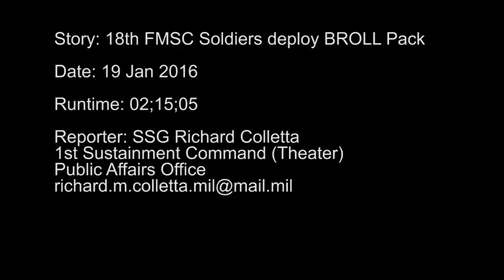18th FMSC Soldiers Deploy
Credit: Staff Sgt. Richard Colletta | Date Taken: 01/19/2016
The 1st Sustainment Command (Theater)held a deployment ceremony for about 25 Soldiers of the 18th Financial Management Support Center, Jan.19, 2016. Soldiers received a send-off from family,friends and fellow Soldiers of the 1st TSC.The 18th FMSC Soldiers will provide financial oversight throughout the CENTCOM area of operations,and relieve Soldiers of the 175th Financial Management Support Center who are completing a nine-month tour. The 1st TSC provides mission command to Army, Joint and Multi-National Forces in support of Central Command unified land operations.